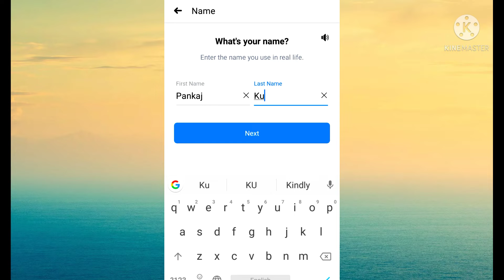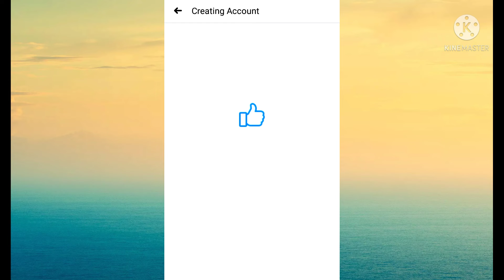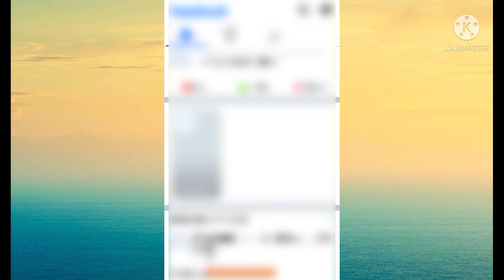Facebook account kaise banaen how to Facebook account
is video mein Ham aapko Facebook account kaise banaen vah bataen hai Facebook ID kaise banaen aasan tarika se agar video achha lage to channel ko subscribe aur like karna na bhule dhanyvad